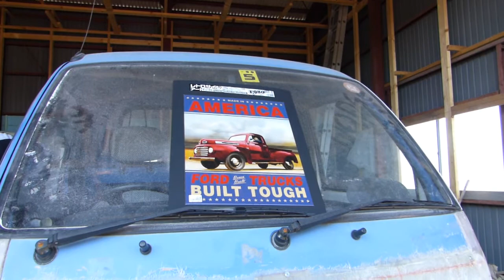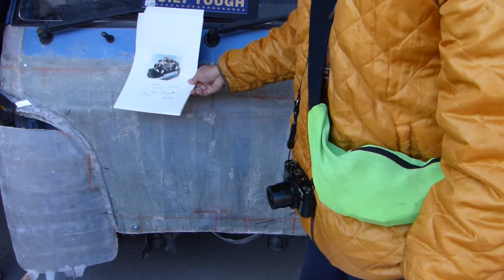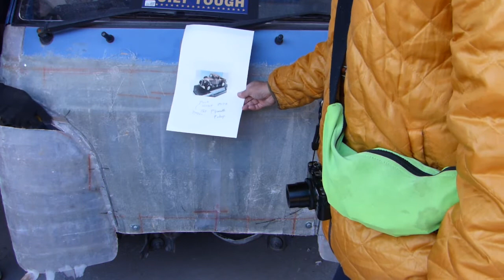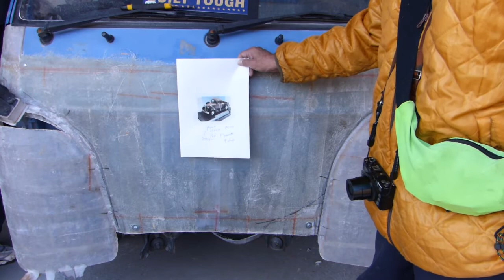38BLアメ車風に格好よく軽トラのカスタム!!プリムスのミニどう??GM-6815とカネライト,FRPでビンテージ-旧車-クラッシックカー出来上がった??!!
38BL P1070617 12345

38BLアメ車風に格好よく軽トラのカスタム!!プリムスのミニどう??GM-6815とカネライト,FRPでビンテージ-旧車-クラッシックカー出来上がった??!!(クライスラーPlymouth )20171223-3th

50BLフロントマスク作り直し??FRPは??!!カネライトとGM-6815で、三次元曲面カスタム??!!クレー,ワーカブルは試作!!アメ車風に格好よく軽トラ!!錆止め〜2017年[BlennyMOV-117]2th

42BLアメ車風に格好よく軽トラのカスタム!!プリムスどう??フォード,シボレー,ダッジ風??GM-6815とカネライト,FRPでビンテージ-旧車-クラッシックカー出来上がった??!!(クライスラーPlymouth )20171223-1th

[再生リスト BlennyMOV-117]
えっ!!ハイブリッド2種類を混ぜて!! パテに液液を添加して!! GM-1508とGM-2100で GM-8300とGM-1508で GM-6800とGM-1508で

発泡スチロールをFRP貼りで強化,軽量-剛性-低コスト,簡単,神輿-車体製作3 ハイブリッド-混ぜ合わせる製作方法は!!GM-6800と可撓性（かとうせい)-耐衝撃性GM-1508!!CFRP-FRP繊維に染み込む,強くする!!1th

2BLなにっ!!軽トラ-ダイハツ-ハイゼット,アメ車風にカスタム!!四駆でカスタム自作!!GM-1508錆止めバッチリ!!で、カネライトでFRP,GM-6815でワンオフ!!みたいね!!3th

はてなブログ特集2017年11月18日軽トラ-軽自動車カスタム!!自作customで旧車,アメ車風に!!カネライトGM-6815,GM-1508さび止めして!!

[再生リスト BlennyMOV-119]
軽トラ 軽自動車 ダイハツ 四駆 4WD アメ車 カスタム カネライト GM-6815 GM-1508さび止め

はてなブログ特集2017年5月11日hatenablog.com/entry/2017/05/11/-軽トラのカスタム-ワンオフ自作-ピックアップ-アメ車-シボレー,ダッジ,フォード風に!!

# 関連サイト#ブログweb#リンク#[YouTube,動画,ユーチューブ]

[再生リスト BlennyMOV-52]
23 ガラスとFRP 接着剤 低収縮 割れ 珪素ガラスとFRPの接着 金属との接着充填材料

[再生リスト BlennyMOV-24]
2 車 自動車 クルマ レストア 修理 ワンオフ GM-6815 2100 白パテ クールF

[再生リスト BlennyMOV-29]
10 クールF 職人魂に火が!! マフラー修理 溶接 耐熱パテ GM-8300 放熱 ヒートサイクル 冷熱ショック 耐久性 熱伝導 アルミパテ 溶接代替え 錆止め 腐食 継ぎ目 ビート埋め 自作 教えて

[再生リスト BlennyMOV-77]

[再生リスト BlennyMOV-51]
14 白パテ GM-2100 軽量 加工 良好 切削 凹凸 発泡スチロール 肉盛り デザイン 車 サビ 錆止め 板金 肉盛 接着 ヒケない 痩せない 盛り付け 修理剤

[再生リスト BlennyMOV-8]
GM-8300関連 ハチサン 次世代 肉盛り 溶接 gm8300 金属光沢 磨き 肉盛り メンテ 穴埋め 耐ガソリン 耐剥離

[再生リスト BlennyMOV-5]
【GM-8300】マフラー腐食 亀裂 漏れ 修理 耐熱パテ 溶接 メンテナンス 補修剤 はちさん 肉盛 溶接

[再生リスト BlennyMOV-101]
オイル漏れ ギアボックス ケース 破損 修理 金属FRP 溶接肉盛り RP GM-8300 ラジエータ

[再生リスト BlennyMOV-100]
農機具 鋳物 金属部品 接着補修剤 オイルトラクター ブレーキ マスターシリンダ 改造 修理 溶接 肉盛り メンテナンス GM-8300

[再生リスト BlennyMOV-92]
閻魔大王 特効薬 よだれ 染み込み 濡れ特性 ボイド 泡 接着 金属-ポリマーASSY-固定